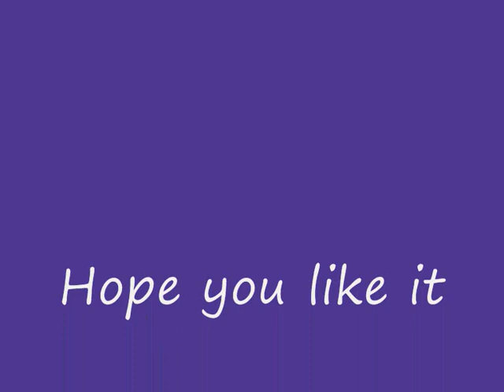Janina Birthday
Happy Birthday
hope you have a nice